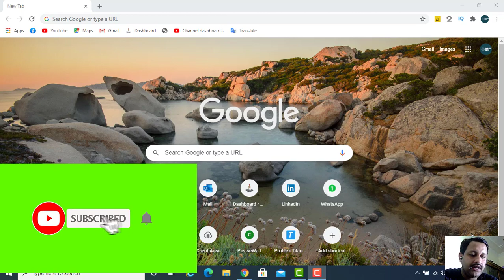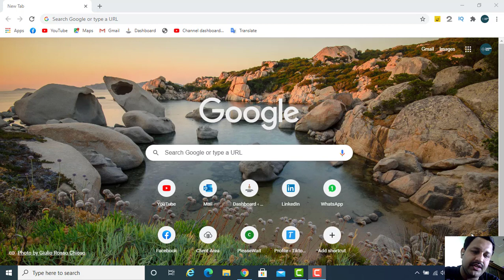New Policy WhatsApp | Why Facebook Buy WhatsApp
I will Show you on this video how you can get 100% free SSL Certificate for your domain. Friends for this SSL you will not pay any amount its totally free.
here is link where you can find your free SSL.

Ray-Ban Rb3025 Classic Polarized Aviator Sunglasses